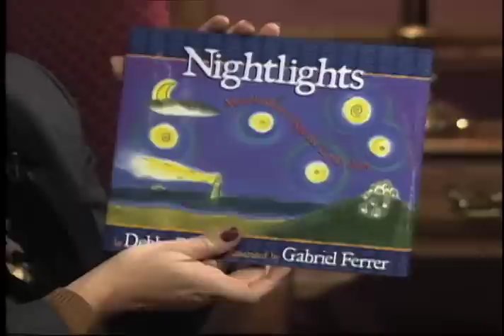Debby Boone Music and Interview